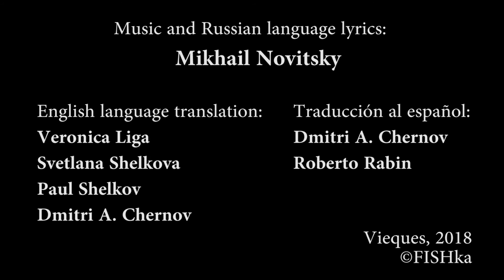Mikhail Novitsky - Estamos en Vieques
Música y letra original (rusa): Mikhail Novitsky
Traducción al español: Dmitri A. Chernov y Roberto Rabin